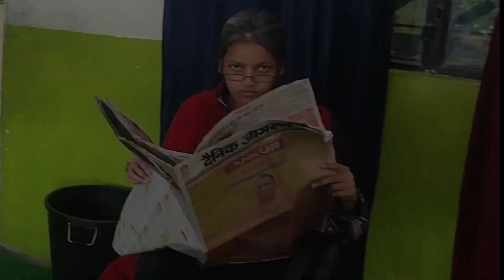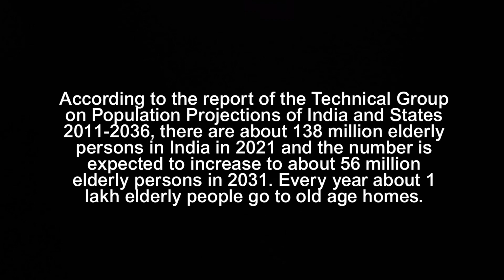Old Age Home | Short film |IRS- Bauxipur Varchaswa-2023